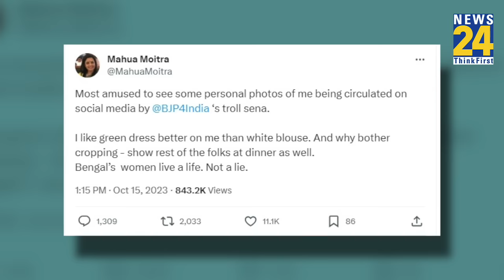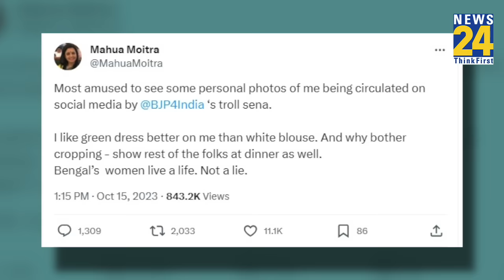Shashi Tharoor के साथ तस्वीर हुई वायरल तो Mahua Moitra ने BJP पर किया वार। Mahua Moitra Viral Video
इन तस्वीरों में आपको टीएमसी की फायरब्रांड सांसद महुआ मोइत्रा और कांग्रेस सांसद शशि थरूर दिख रहे हैं। इन तस्वीरों को सोशल मीडिया पर वायरल कर दावा किया जा रहा है कि टीएमसी और कांग्रेस सांसद जाम छलका रहे हैं। लेकिन अब इन्हीं तस्वीरों को महुआ मोइत्रा ने बीजेपी पर वार किया है। बीजेपी पर निशाना साधते हुए महुआ मोइत्रा ने अपने पोस्ट में लिखा भारतीय जनता पार्टी की ट्रोल सेना की तरफ से सोशल मीडिया पर शेयर की जा रही अपनी कुछ निजी तस्वीरों को देखकर अच्छा लगा।' उन्होंने आगे लिखा, 'मुझे अपने ऊपर सफेद से ज्यादा हरी ड्रेस अच्छी लगती है। और हां, फोटो को क्रॉप करने की परेशानी क्यों उठाई। दिखने दो कि डिनर पर और कौन लोग साथ हैं। बंगाल की महिलाएं जीवन जीती हैं, झूठ नहीं